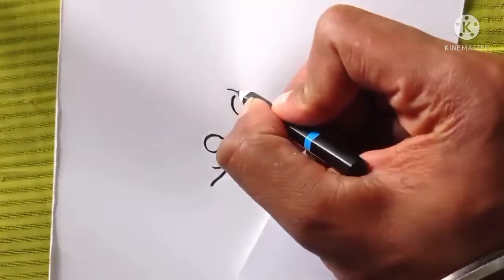Beautiful girls drawing with moon♥✍️| चारकॉल पेंसिल से रियलिस्टिक ड्राइंग कैसे बनाये?🤔| beginners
Beautiful girls very simply drawing✍️ || 💥 Great color pen step by step draw without mistake.💯

♥Your support is way to our success..♥

. ⏮️ Tags ⏭️ .

.🔷 💠 Drawing material 💠 🔷.

✅️ Black marker use in this video

✅️ ivery paper

✅️ smart phone for recording video

✅️ video is not real time ( Time-lapse )

amazing drawing
how to draw step by step
how to drawing with color pen
how to draw color pen without mistake
how to learn drawing
girls drawing
girls tattoo